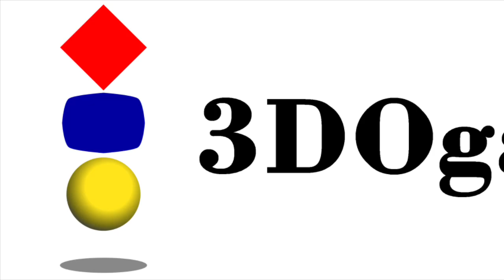Retroid Pocket 2 - AM2R / Metroid 2 (Android) Gameplay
Retroid Pocket 2 - Android Gameplay

Game: AM2R / Metroid 2 (pre-installed on the device)

Gameplay Captured on: DIGITNOW HDMI Capture Card

To purchase a Retroid Pocket 2, please visit GoRetroid.com.